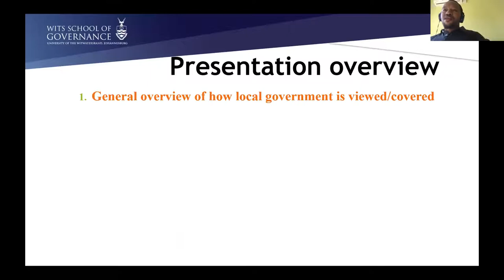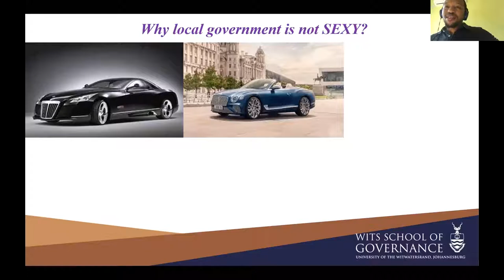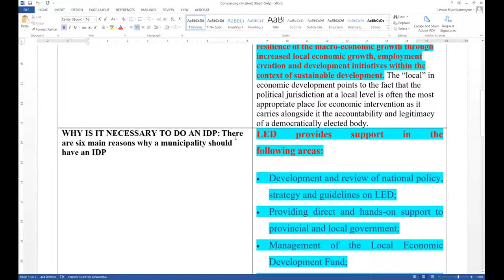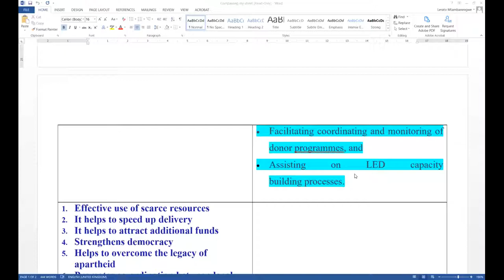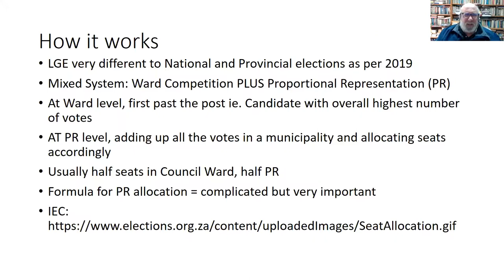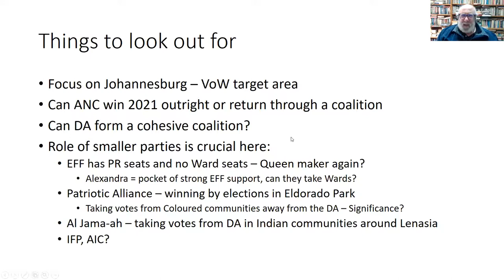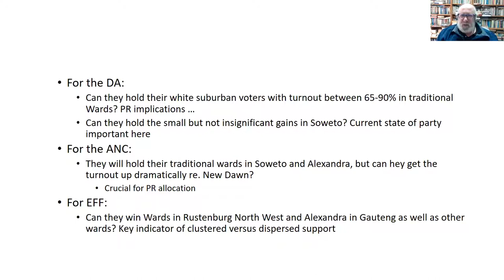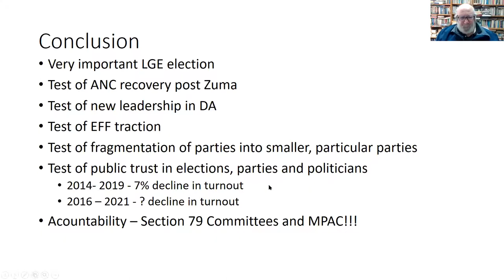Journalist Workshop on Local Government Elections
A workshop on the Local Government Elections for journalists. This workshop will assist participants in navigating and understanding the upcoming Local Government elections, party manifestos, service delivery, and political jargon to assist them in effectively reporting on the elections.

Presented by Associate Professor Ivor Sarakinsky and Dr. Kagiso TK Pooe